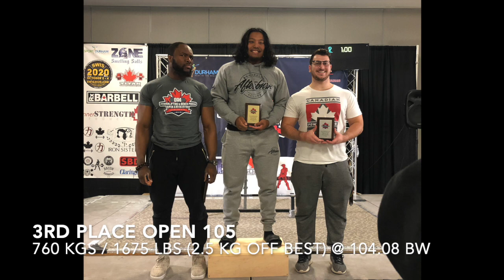2019 Ontario Powerlifting Association Championships | 105 Open 3rd Place